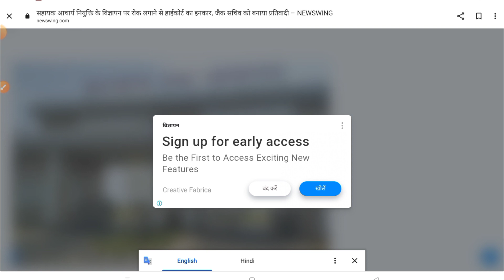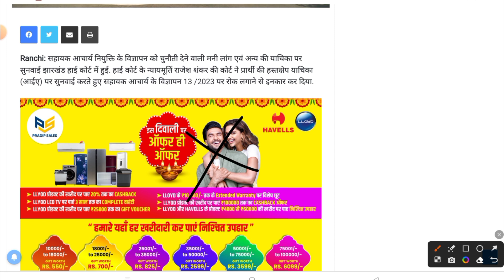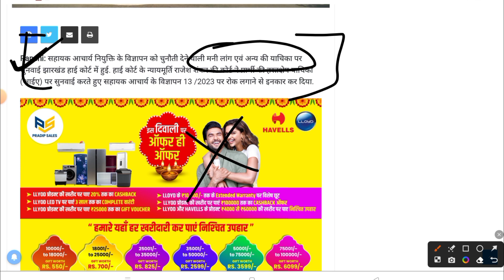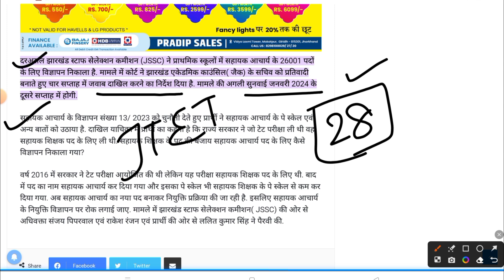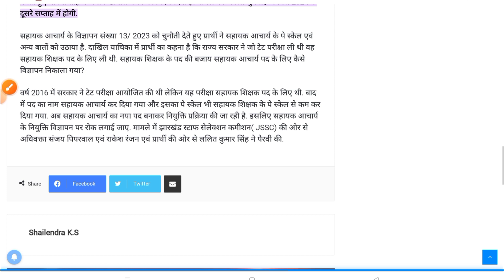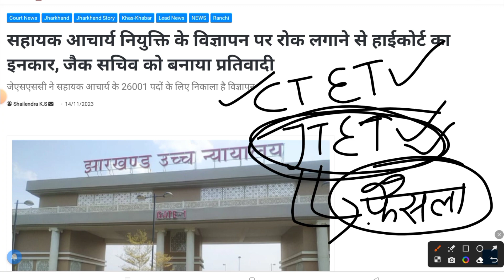झारखंड में CTET/JTET मान्यता पर झारखंड हाई कोर्ट का बड़ा फैसला | JTET LATEST NEWS | JTET NEWS TODAY